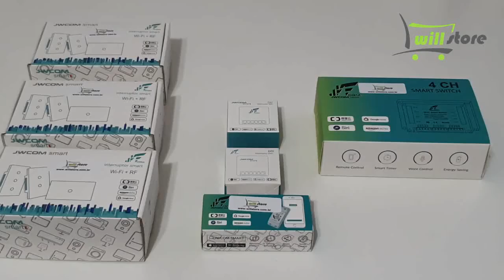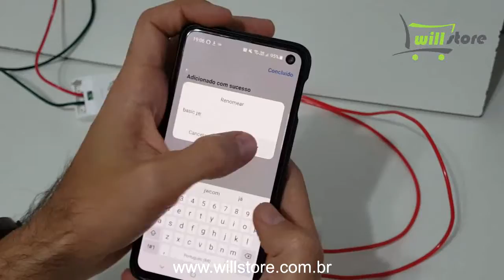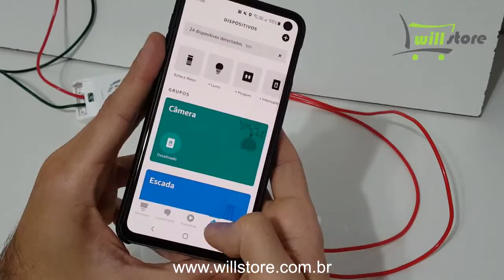Interruptor Wi-Fi Relé SA-01 Jwcom Igual Sonoff Basic Instalação/Configuração Smartlife e Alexa Tuya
Linha inteligente Wi-Fi Relé Jwcom SA-01 Igual Sonoff Basic para automação residencial. Novidade Willstore.